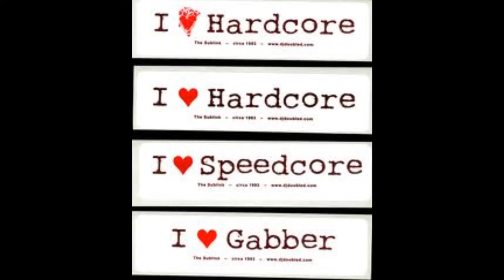The Sandmen - Assumption HD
The Sandmen In Assumption In This Super Anthem Track From The Anthem Album The Gabber Story Packed With Lots Of Bpm's!! This Is A Great Hardcore/Gabba Track From This Lots Of Hard Styles Album !! Video Made By Peter Joel Always Made In HD Sound & Visual Quality!!